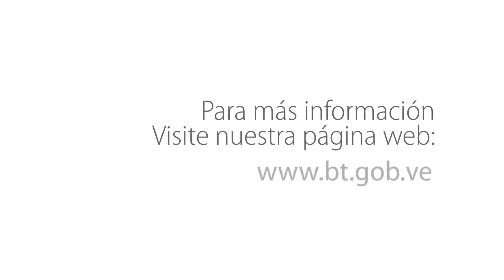Sumando mejoras para tu seguridad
Actualiza tus datos, para hacerlo necesitas: copia de la Cédula de Identidad, RIF, constancia de trabajo y referencia bancaria ¡Cumplimos la normativa de la ficha única!